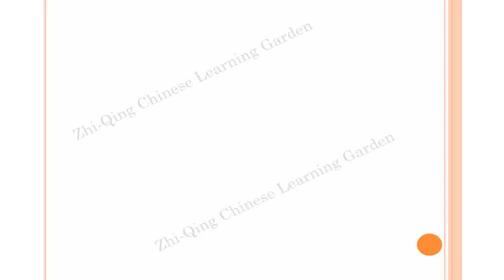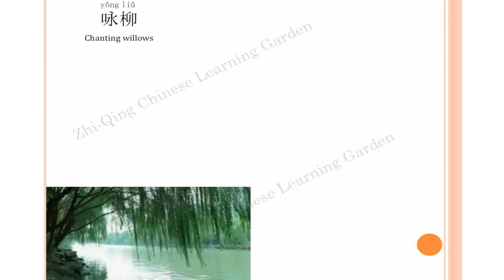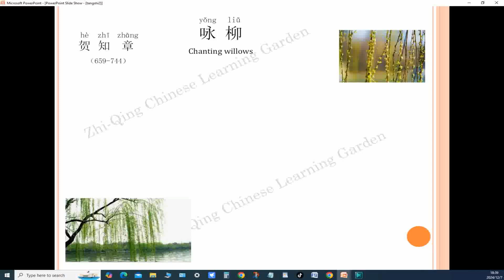唐诗三百首@Helen Chinese 2 -咏柳 who said the tender green buds of the willow trees look like emerald gems?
He Zhizhang (贺(hè)知(zhī)章(zhāng); ca. 659–744) Tang Dynasty poet, calligrapher, and politician.

In the third year of Emperor Xuanzong's Tianbao reign (744 AD), He Zhizhang was approved to retire and return to his hometown. All officials saw him off. It was early spring in February, and He Zhizhang was like a bird out of a cage returning to his hometown. He was extremely happy and wrote this poem.

The poet personifies the willow tree, specifically describing its dense and gently drooping branches. Every year, it grows new green leaves, which droop down in the spring breeze, creating a charming scene.

The 290 years of the Tang Dynasty (618-907) was the golden age of Chinese poetry. During this period, thousands of poems were created.
"唐(táng)诗(shī)三(sān)百(bǎi)首(shǒu)" is a widely circulated anthology of Tang poems, which is almost a household well known in China. So, there is a saying: "If you read and recite those three hundred Tang poems, you could be a poet yourself." When one learns 300 poems of the Tang Dynasty by heart, one is sure to be a poet.
"Three Hundred Tang Poems" is an anthology of Tang poems compiled by Sun Zhu, Qing Dynasty, and was completed in the 29th year of Qianlong (1764). The selected poems are all popular masterpieces of Tang poetry, including representative works of various schools of Tang poetry in various periods. It brings together the essence of Tang Dynasty poetry, and its genres and themes are very wide, including natural phenomena, political dynamics, labor, social life, etc., which reflects the full picture of Tang poetry in a relatively comprehensive way, and can help readers appreciate the deep connotation of Tang poetry.
I will make a series of videos to introduce these poems to you one by one. I will follow the order from simple to complex to let everyone learn poems as Chinese characters or review Chinese characters without understanding the background of their creation. As time goes by and we understand the meaning of Chinese characters more deeply, we will learn all the 300 poems in this book. Also, I will give a free copy of the authentic "唐(táng)诗(shī)三(sān)百(bǎi)首(shǒu)" to anyone who subscribed my video and can recite all the poems I had finally posted. So, let’s learn together